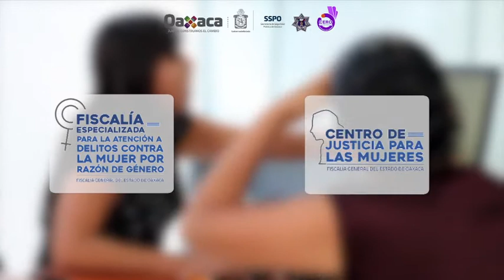Seguimos trabajando para garantizar una vida libre de violencia.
Para dar atención a las medidas decretadas por la AVGM, en la SSPO a través de la Unidad de Género de la SSPO seguimos trabajando para garantizar una vida libre de violencia para más niñas, adolescentes y mujeres en Oaxaca.